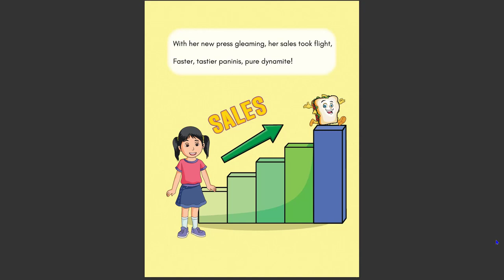Children's Book about Entrepreneurship | The Panini Princess | Joshua D. Krafchick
Join Lily on this enchanting journey as she turns her passion into a thriving business, learning valuable life lessons along the way. "The Panini Princess: A Tale of Dreams and Delight" is an inspiring story of ambition, friendship, and success that proves dreams can come true with hard work and a sprinkle of love.

Get ready to savor the delightful adventure of "The Panini Princess," where even the simplest of sandwiches can lead to extraordinary success.

Purchase on Amazon